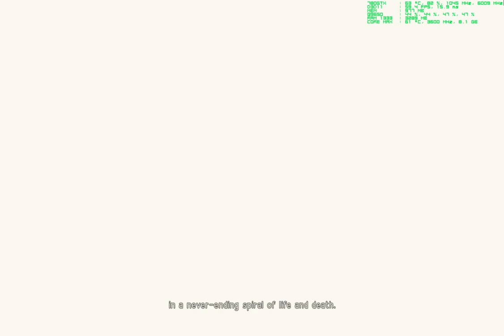NieR Automata - [DEFAULT SETTINGS] GTX 780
intel Quad Q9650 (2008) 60FPS отрисовал мне в этой супер интимной игре. По ходу станет игрой года! Ну это если там прокачка имеется.

Как будто в детство попал в подобных играх мне в те времена не было равных, особенно фишка с R-TYPE понравилась, две тысячи коробочная версия игры стоит в принципе с сегодняшнего дня можно уже бесплатно скачать. Олдфагам понравиться :)

В оверлэе вся информация о конфигурации моего компьютера.
Пока не знаю как погладить своего летающего роботика потому что играю на DualShok3 подключённого к компьютеру, на PS4 знаю надо погладить сенсор джойстика, на ПК-версии хрен его знает как такой фокус провернуть.